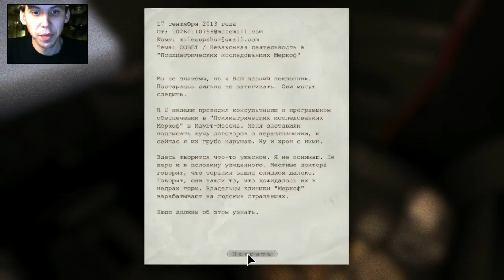Let's Play Outlast-Игра в прятки с монстром (уровень Кошмарный) #1